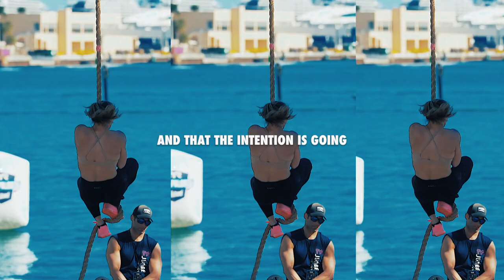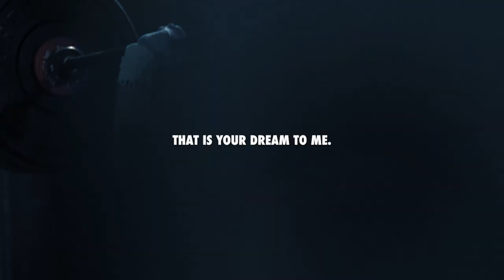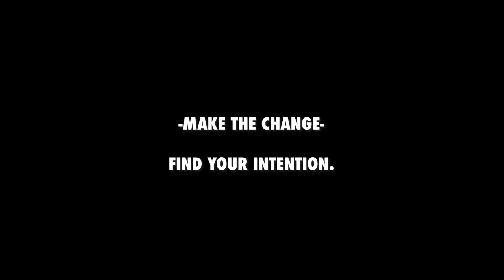WILL YOUR INTENTION GIVE FULFILMENT?